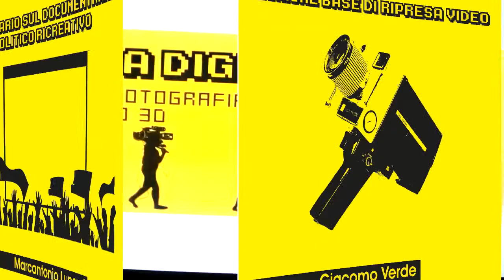Promo Dada Digital Boom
Promo delle serie di workshop "Dada Digital Boom" dalla fotografia al video 3D in programmazione al DadaBoom di Viareggio da Ottobre 2014 a Marzo 2015.